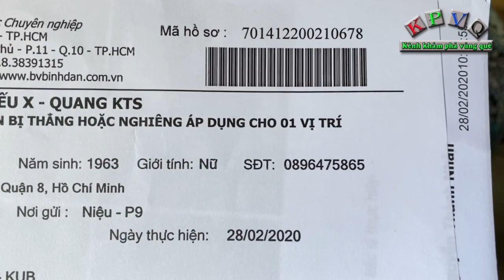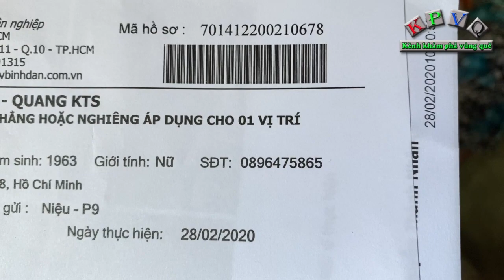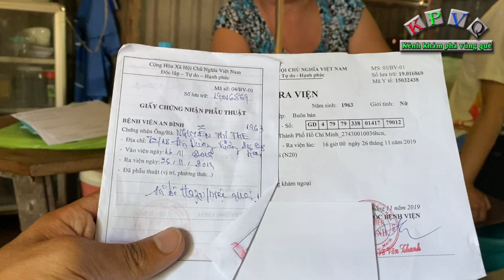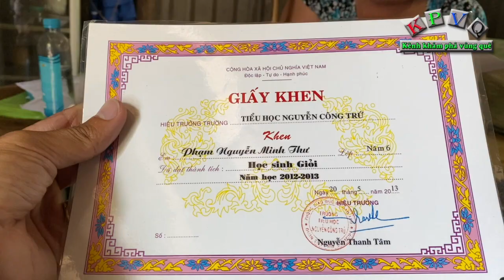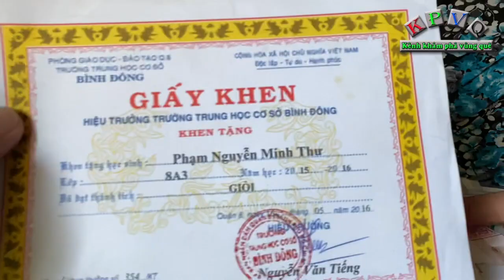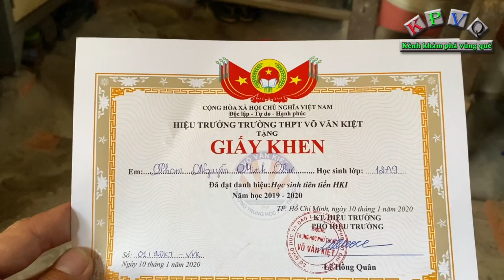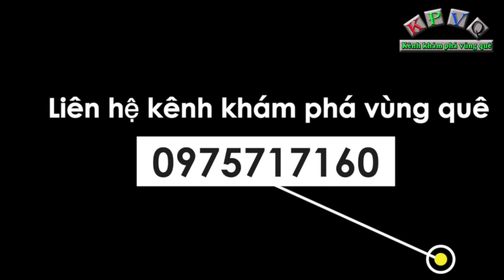Cô bé xinh đẹp 12 năm liền học giỏi có nguy cơ dừng việc học vì cha mẹ ngã bệnh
Hôm nay ngày 29/2/2020, thông qua sự giới thiệu, kênh khám phá vùng quê đến thăm gia đình em Phạm Nguyễn Minh Thư ở quận 8, TPHCM, em Thư hiện đang học lớp 12 và cả 12 năm đều học rất giỏi. Hiện tại em chuẩn bị bước vào giai đoạn quan trong nhất của cuộc đời, đó là kỳ thi đại học. Tuy nhiên em vẫn còn rất nhiều nỗi lo đó là cả cha và mẹ đều lâm bệnh nặng.
Theo chia sẻ của em Thư, mẹ em bị căn bệnh sỏi thận và xơ cứng bì, còn cha bị tai biến cách đây 6 năm.
Hiện tại kinh tế gia đình chủ yếu dựa vào công việc bán vé số của chú Phạm Văn Nguyện (58 tuổi) là cha của Thư.
Cô Nguyễn Thị The (57 tuổi, mẹ em Thư) cho biết, em Thư học rất giỏi, sau giờ học bé đều chịu khó phụ mẹ lo việc nhà.
Cũng theo cô The, bé rất ham học, cô bé lo sợ ba mẹ đổ bệnh khiến em không thể tiếp tục đến trường.
Hiện tại cả nhà đang thuê trọ với chi phí 200 ngàn đồng/tháng, nhưng cộng thêm tiền điện nước cũng phải hơn 1 triệu, tổng chi phí gần 1, 5 triệu đồng.
Hiện tại cả gia đình em Thư đang thuê trọ tại Khu rạch năng  (gần chợ Phú Định) , phường 16, quận 8, TPHCM.
Số ĐT cô The : 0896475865